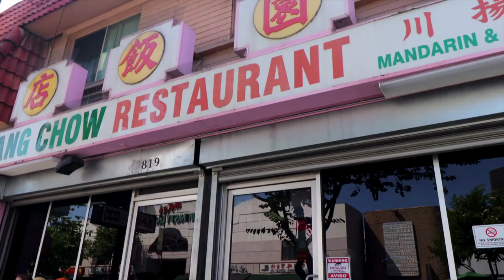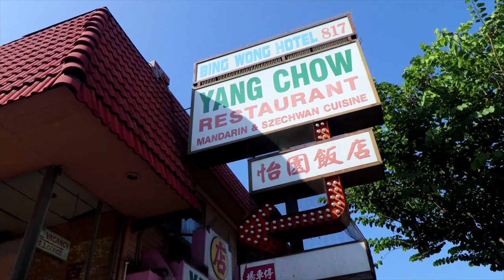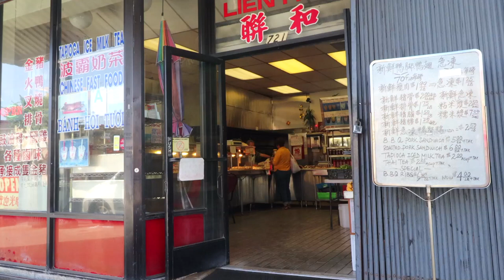A Walk Around Chinatown, Los Angeles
Chinatown is a neighborhood in Downtown Los Angeles, California that became a commercial center for Chinese and other Asian businesses in Central Los Angeles in 1938. The area includes restaurants, shops and art galleries but also has a residential neighborhood with a low-income, aging population of about 20,000 residents.

The original Chinatown developed in the late 19th century, but it was demolished to make room for Union Station, the city's major ground-transportation center.

Street and natural limits of the Chinatown neighborhood are: north, Beaudry Avenue, Stadium Way, North Broadway; east, the Los Angeles River; and southwest, Cesar Chavez Avenue.] Chinatown beyond the concentrated business center is flanked by the Elysian Park to the north, Lincoln Heights to the east, Downtown to the south and southwest and Echo Park to the west and northwest.

There are two schools and a branch library in Chinatown, as well as a city park and a state park. Many motion pictures have been filmed in the area.